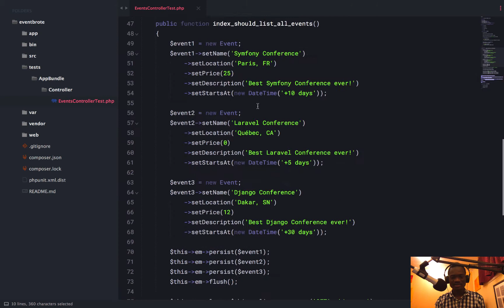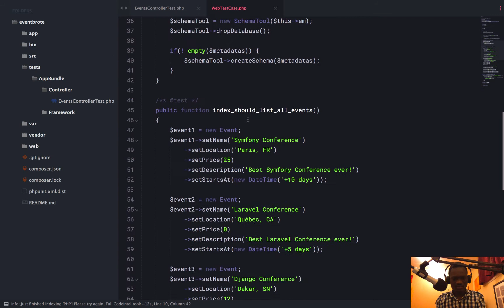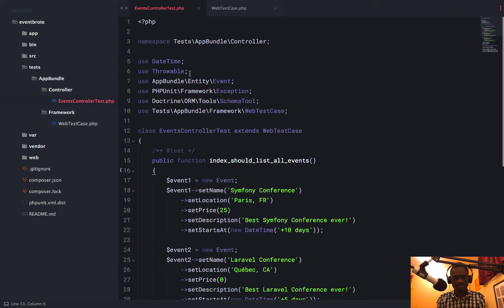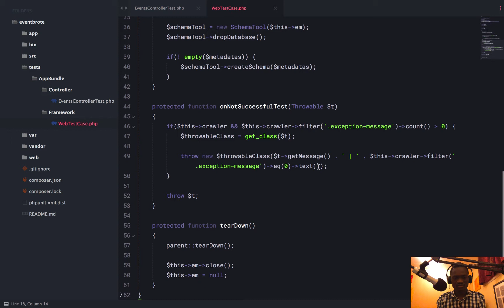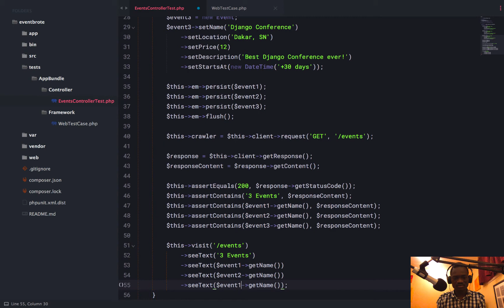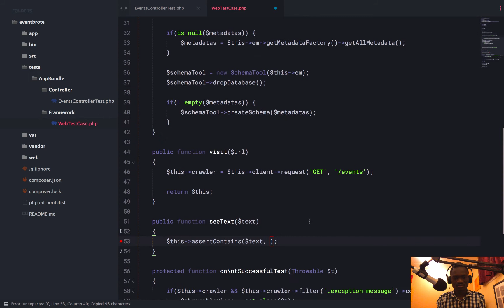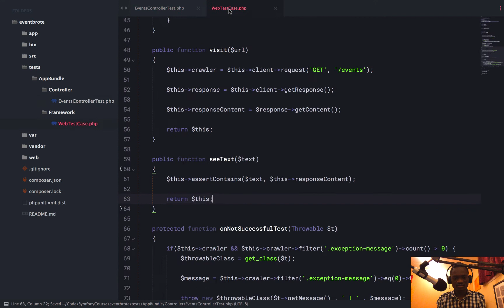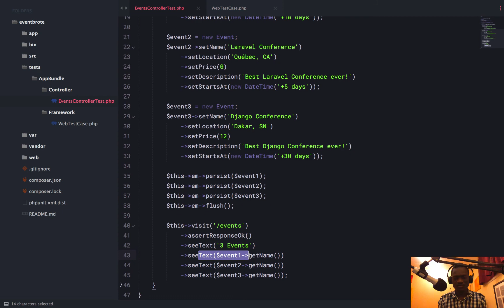Formation Symfony 3 - (8 - Des tests plus élégants) - Test Driven Development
Avoir des tests plus faciles à écrire, c'est motivant...